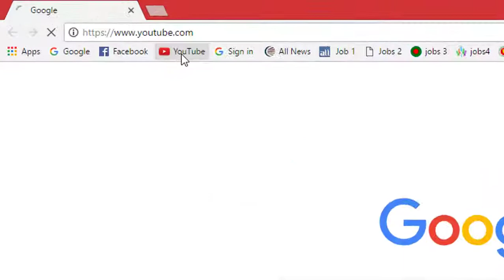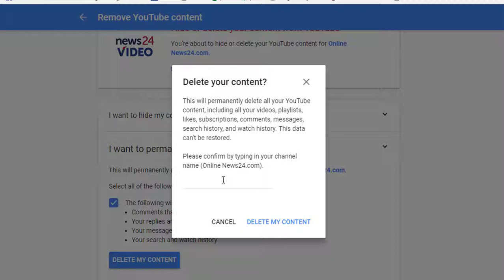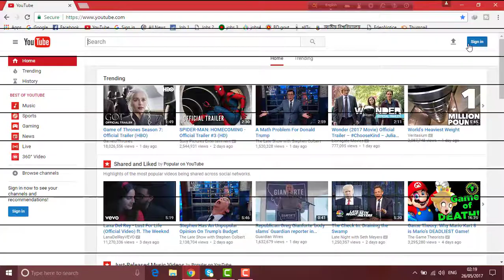How To Delete Your YouTube Channel 2017